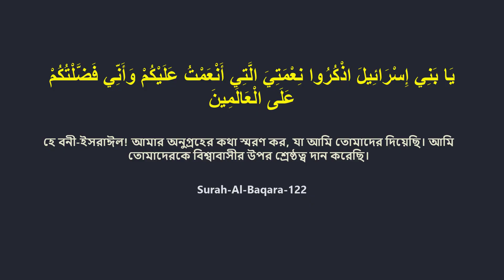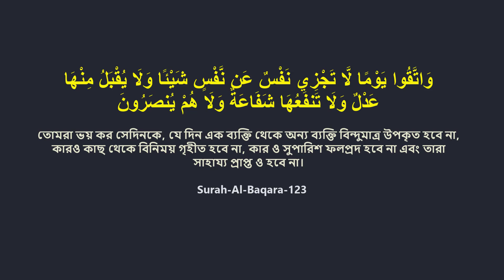তোমরা ভয় কর সেদিনকে, যে দিন এক ব্যক্তি থেকে অন্য ব্যক্তি বিন্দুমাত্র উপকৃত হবে না | Mozammel Haquer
মোবাইল:-- ০১৭৭৭৬৯৬১২২
"তাফসীরুল ওয়াফী( ০১ম থেকে ১০ম খন্ড) এবং 'আলো-আঁধার'
 সিরিজের  বইসমূহ
 ১.ঈমান ও শিরক,
 ২.ঈমান ও আখিরাত,
 ৩.সত্য দলের পরিচয়,
 ৪.মানুষেরবর্তমান
 ৫.মানুষের অতীত,
 ৬.মানুষের ভবিষ্যত এবং
 ৭.কুরআন-হাদিস-ফিকাহ
৮.কুরআনের পরিচয়